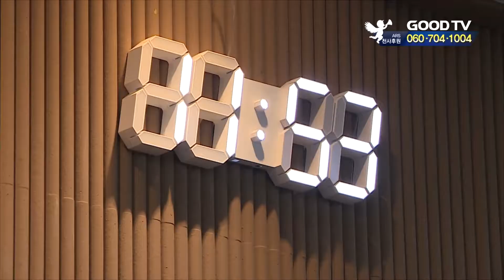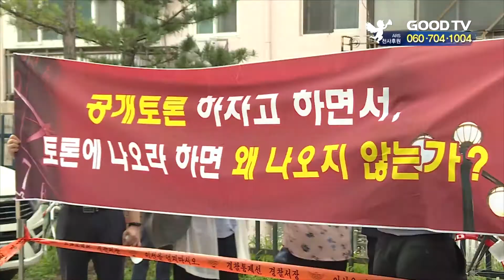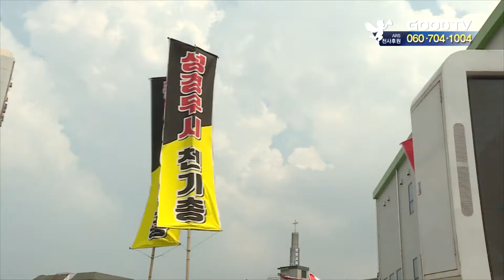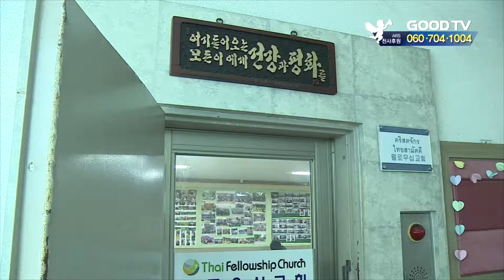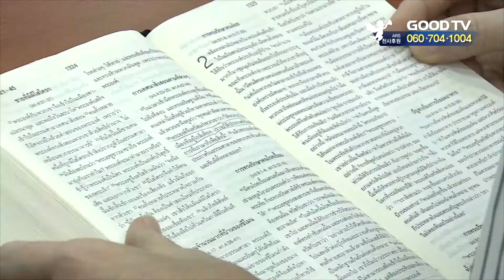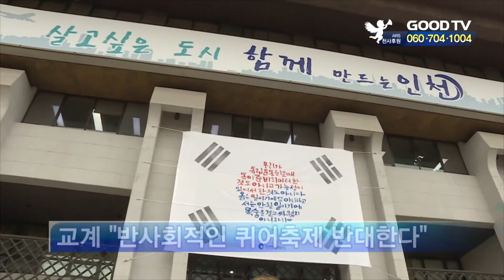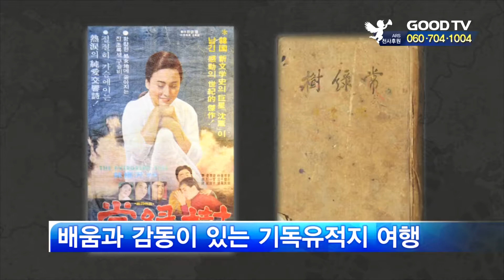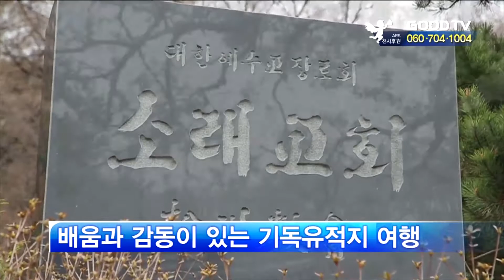GOODTV 주간종합뉴스 20190809 [전체영상]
1. 명성교회 세습이 무효라는 교단 재판국의 판결이 나왔지만, 명성교회는 김하나 목사의 사역이 중단되지 않도록 하겠단 뜻을 밝혔습니다. 9월 총회에서 이 문제가 어떻게 다뤄질지 주목되는데요. 관련 내용 전해드립니다.

2. 천안기독교총연합회와 신천지의 공개토론을 둘러싼 공방이 계속되고 있습니다. 한국교회 8개 교단 이단대책위원회는 성명을 내고 교단 연합 차원에서 적극 돕겠다고 밝혔습니다.

3. 불교의 나라로 잘 알려진 태국. 국왕도 승려 앞에선 무릎을 꿇는다고 하는데요. 낯선 땅 한국에서 복음으로 변화된 태국 이주민들의 이야길 들어봤습니다.

4. N포세대라 불리는 이 시대 청년들에게 복음으로 희망을 주는 2019 성령한국청년대회가 오는 31일 열립니다. 이번 대회의 공동대회장을 맡은 광림교회 김정석 목사를 만났습니다.

● 월 ~ 목요일 21:30                                ● 금요일 21:30
● 화 ~ 금요일 06:00                                ● 토요일 06:00
● 화 ~ 금요일 14:00                                ● 토요일 14:00

* 시청방법

- 위성TV: KT 스카이라이프 193번